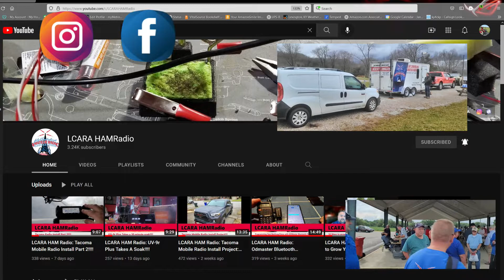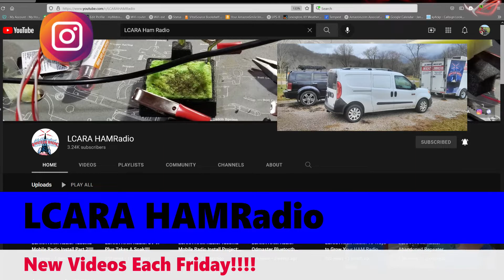LCARA HAM Radio: HamCation 2022 - A Quick Visit With Tim Duffy From DX Engineering!!!!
Brian and Tim chat about getting out and having fun!

Echolink - AC4DM-R

Kentucky DStar Net:
Reflector 056B

Repeaters:
2M - 146.880 PL Tone 77Hz
70CM - 443.600 PL Tone 100Hz